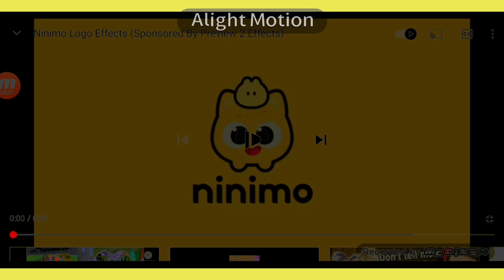Ninimo Logo Effects (Sponsored by Preview 2 Effects) In Original G Major 4